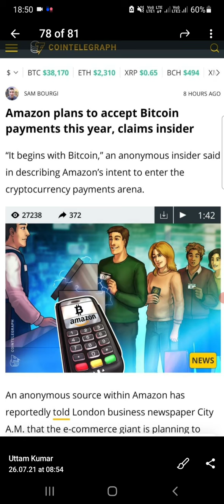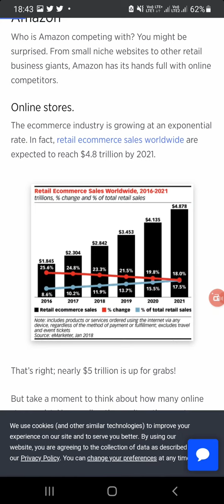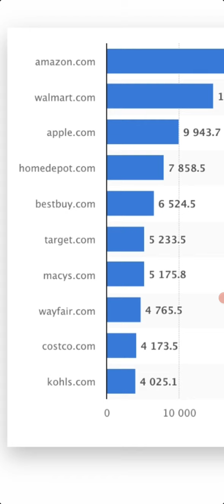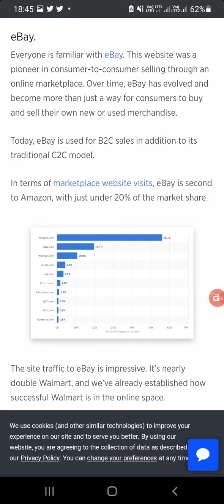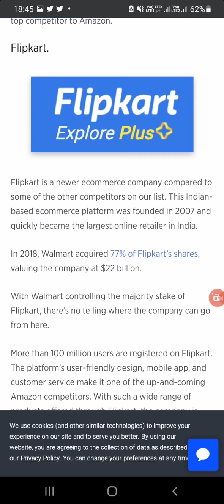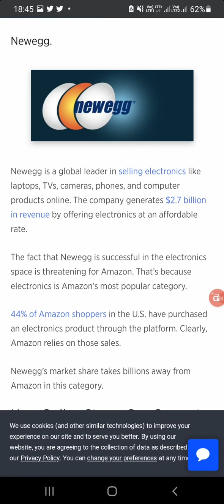BIG NEWS AMAZON PLAN TO ACCEPT CRYPTO CURRENCY AS PAYMENT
Connect techyutm